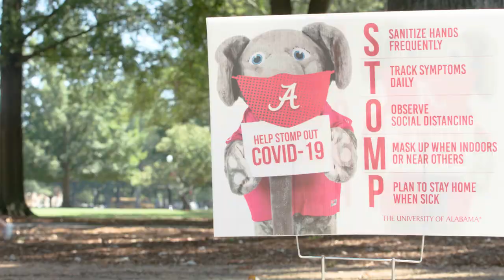Zachary Bourg's COVID-19 Story | The University of Alabama